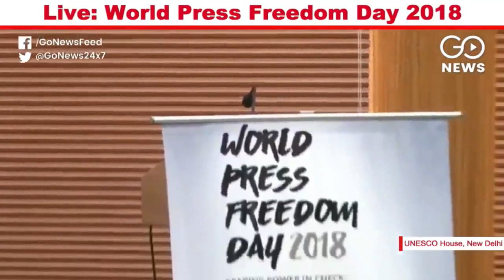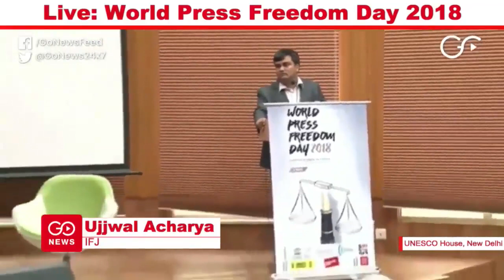World Press Freedom Day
Media and activists pitch for protection and a check on those in power on World Press Freedom Day at Delhi's UNESCO House.